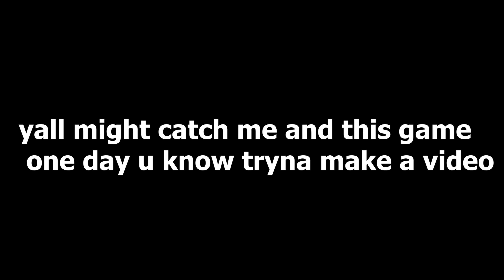SO I DID ROBLOX VOICE CHAT.....AND THIS HAPPENED